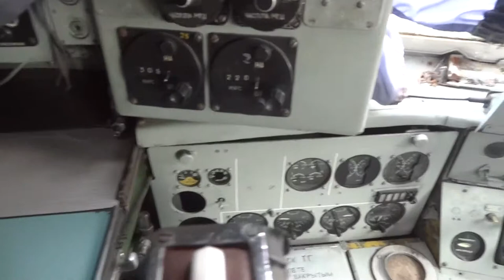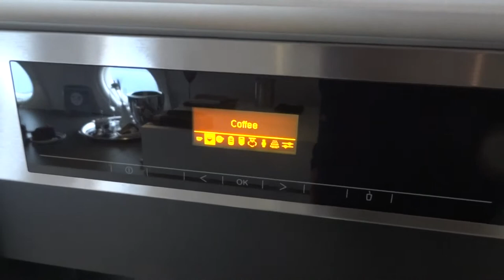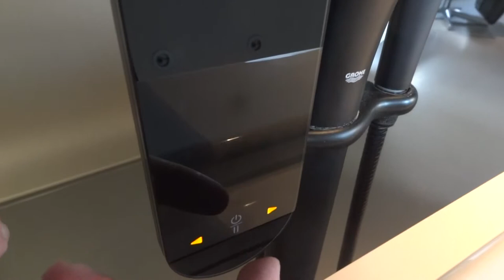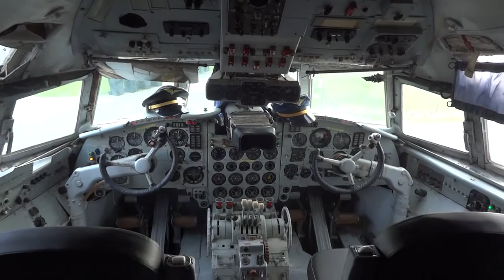Vliegtuigsuite Teuge - a hotel room in a converted Ilyushin IL-18 aircraft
Possibly the most amazing hotel on earth - it's a converted cold-war era Soviet transport plane that has been converted to the most luxurious single room hotel. The true highlight is the fully restored cockpit that is accessible at the front end of the "room"